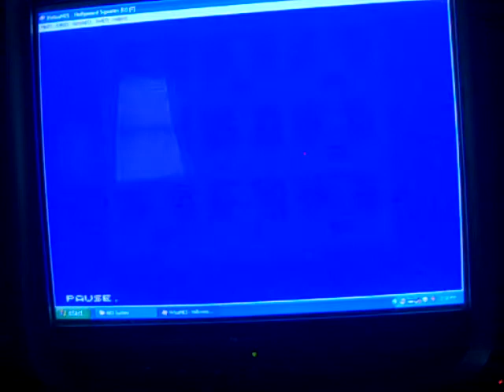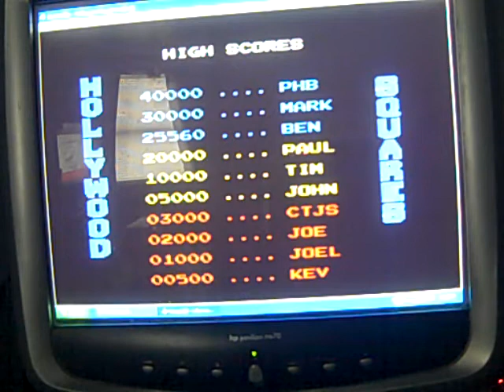Thanksgiving Special (Feast Of Favorites) Part 2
In the second part, we are in the next segment of the Thanksgiving special. We are going to play Hollywood Squares for the NES. WE are in the lead after the first round of play. Will we keep the lead going and win the game and hopefully win the car? Watch to find out and we hope you like the game and we will see you in the next segment and the next part. :)